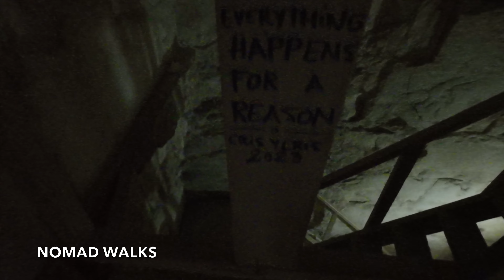INSIDE the PYRAMIDS of Egypt 🇪🇬🐫 (Rare footage)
The Bent pyramid and the Red pyramid are among the oldest pyramids in Egypt.
The Bent Pyramid, built by Pharaoh Sneferu, stands out with its unique angled structure, showcasing the innovative spirit of early pyramid construction.

Nearby, the Red Pyramid, also attributed to Sneferu, is celebrated as the first successful smooth-sided pyramid, marking a significant milestone in the evolution of pyramid design.

Both pyramids offer a fascinating glimpse into the architectural prowess and historical significance of ancient Egypt. Plan your visit today to witness these awe-inspiring monuments that have stood the test of time.

Timestamps:
00:32 Going into the Bent Pyramid
05:31 Bent pyramid, internal chamber
16:30 Going to the Red pyramid
17:42 Going into the red pyramid

Gear used
DJI Action 4

Walk with me through cities around the world to experience them as if you were actually there with virtual walking tours - where you can see the sights and hear the sounds.

Let's walk though the world together!

What it's actually like INSIDE the OLDEST PYRAMIDS of Egypt 🇪🇬🐫